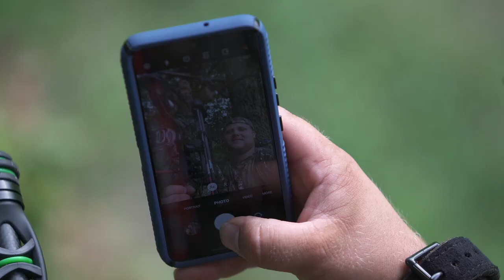Early Season Ohio BOWHUNTING for DEER With CWD! (Doe Down)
Ohio recently discovered a few deer with CWD in an area of Ohio. This year they had a special CWD zone with an early season. We jumped at the opportunity to possibly harvest a velvet buck, and kicked the season into gear.
   At the end of the video there’s a crop damage permit being put to use.